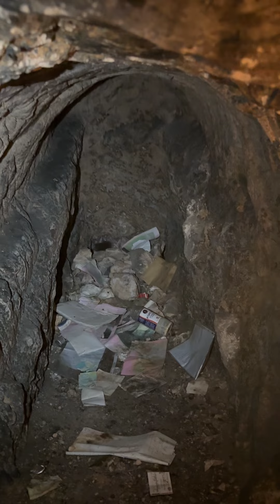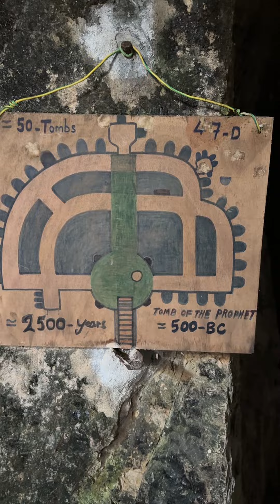These Are the Tombs of the Prophets Haggai, Malachi and Zechariah!